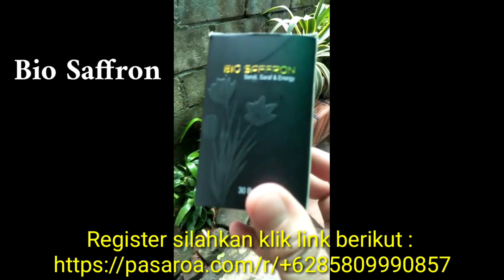(Health Care) : Herbal Bio Saffron Kesaksian 2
Kesaksian pengguna Herbal Bio Saffron